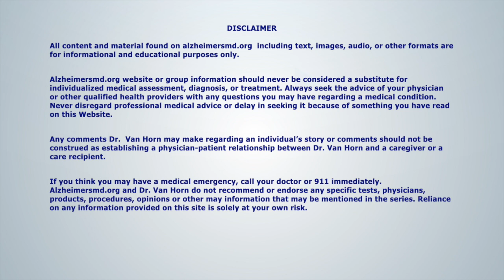4 Types of Exercise to Reduce Your Risk of Alzheimer's & Dementia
Avoidable Risk Factors for Alzheimer's Disease: Exercise (4 Types)

Learn from Geriatric Neuropsychiatrist and Alzheimer's Specialist Dr. William A. Van Horn the 4 types of exercise you need regularly to reduce your risk of Alzheimer's disease.

This is an excerpt from Dr. Van Horn's comprehensive guide, The Alzheimer's Journey, that you can watch entirely free for a limited time at:

The Alzheimer's Journey is the information, understanding, and Dr. Van Horn's uniquely effective treatment protocols to help you and your loved ones:

- reduce your risk of Alzheimer's disease,
- slow the progression of memory loss, and
- maximize the quality of life for loved ones disabled by this horrible disease.

Dr. Van Horn created this resource to help educate the public that there is hope in the war with Alzheimer's disease right now.

All content and material from Alzheimer's MD including text, images, audio, or other formats are for informational and educational purposes only.

Alzheimersmd.org website or group information should never be considered a substitute for individualized medical assessment, diagnosis, or treatment. Always seek the advice of your prescribing physician or other qualified health providers with any questions you may have regarding a medical condition. Never disregard professional medical advice or delay in seeking it due to something you have read on this website. Always consult your prescribing physician before altering or stopping any medications you have been prescribed.

Any remarks Dr. Van Horn may make regarding an individual’s story or comments should not be construed as establishing a physician-patient relationship between Dr. Van Horn and a caregiver or a care recipient.

If you think you may have a medical emergency, call your doctor or 911 immediately. Alzheimersmd.org and Dr. Van Horn do not recommend or endorse any specific tests, physicians, products, procedures, opinions or any other information that may be mentioned. Reliance on any information provided is solely at your own risk.